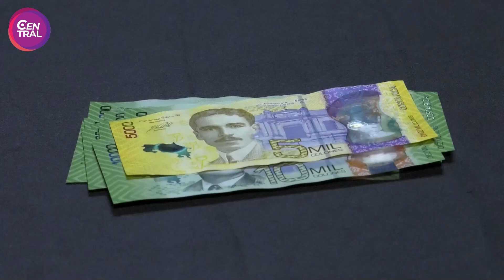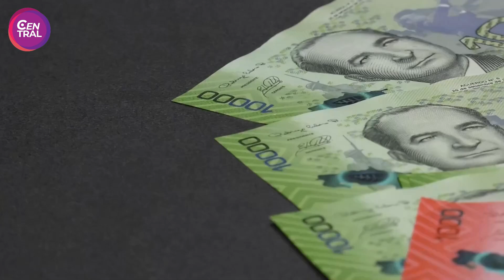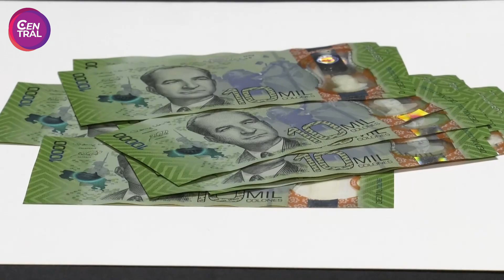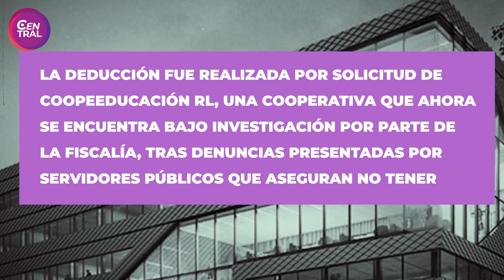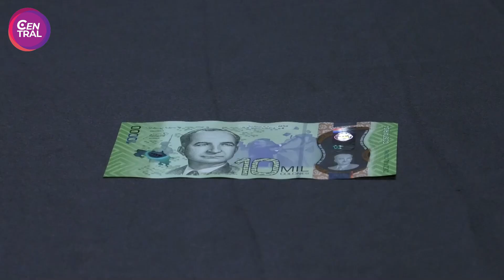Investigan a Coopeeducación por rebajos a funcionarios